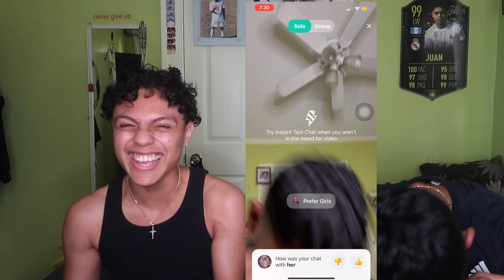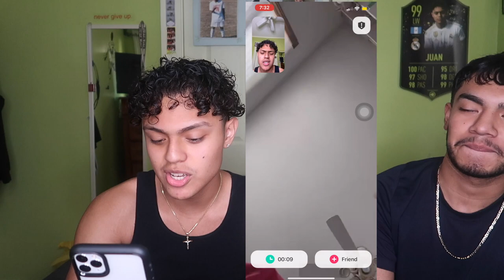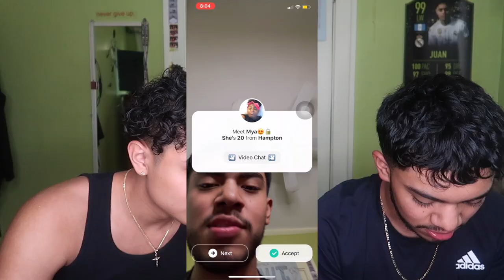Asking Random Girls BOLD QUESTIONS!😅W/ My Bro (Yee App)🤫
In Today Video Me and My Bro Went on the Yee App & Asked Random Girls BOLD Questions As A Challenge😭WATCH WHOLE VIDEO.